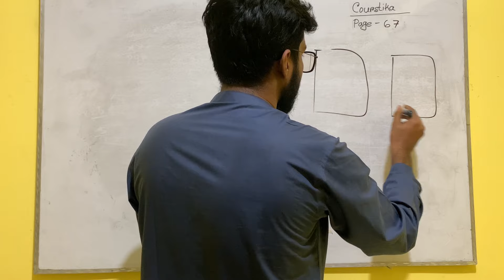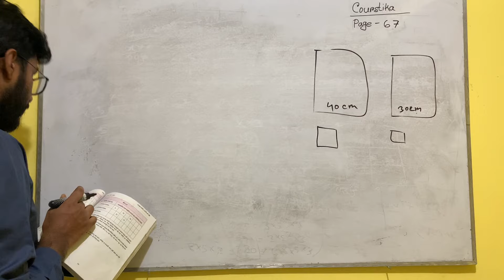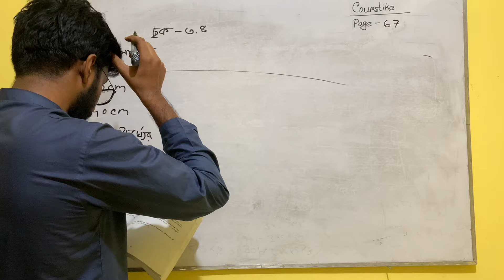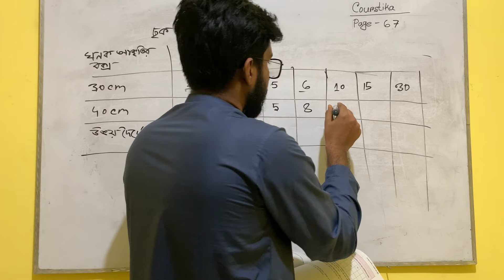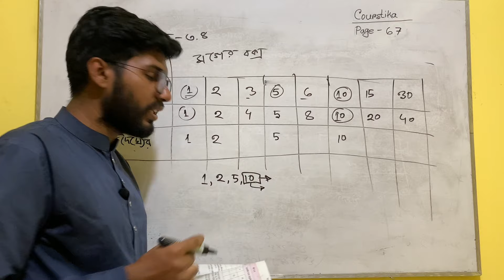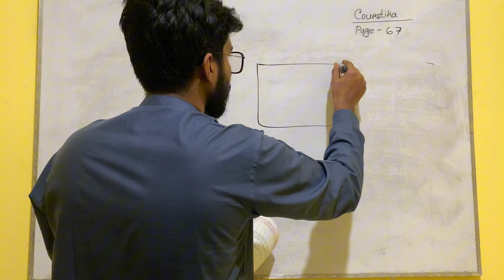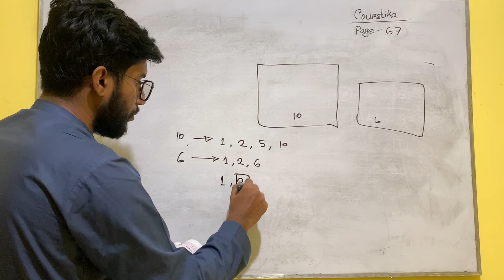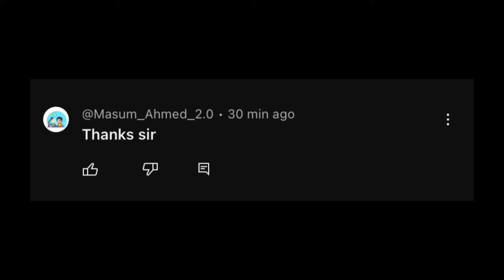Class 8 Math Page 67 | অষ্টম শ্রেণির গণিত ৬৭ পৃষ্ঠা ছক ৩.৪ | Class 8 Math Chapter 3 2024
অষ্টম শ্রেণির গণিত ৬৭ পৃষ্ঠা একক কাজ : রাফিদ 6 সেন্টিমিটার দৈর্ঘ্যবিশিষ্ট ঘনক আকৃতির বক্সসহ মগ এবং রাহিমা 8 সেন্টিমিটার দৈর্ঘ্যবিশিষ্ট ঘনক আকৃতির বক্সসহ মগ কিনবে। তারা তাদের মগপগুলো রাখার জন্য ঘনক আকৃতির একটি কাঠের বক্সও কিনতে চায়। সর্বনিয়ন কোন আকৃতির কাঠের বক্স কিনলে তারা তাদের মগগুলো কাঠের বক্সে সম্পূর্ণরূপে পূর্ণ করে রাখতে পারবে?
class 8 math chapter 3 2024
অষ্টম শ্রেণির গণিত ৬৭ পৃষ্ঠা
class 8 math page 67
অষ্টম শ্রেণির গণিত ৩য় অধ্যায় ২০২৪
৮ম শ্রেণির গণিত পৃষ্ঠা ৬৭